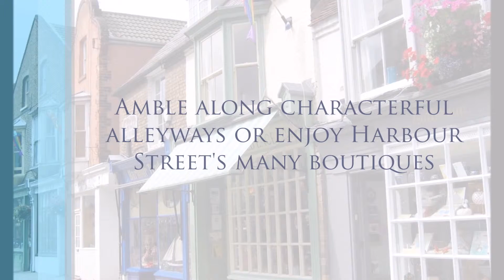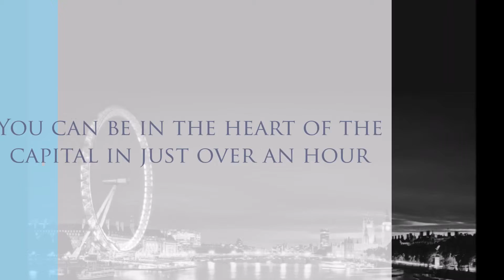Victoria mews 2